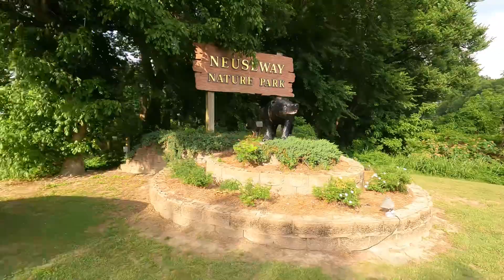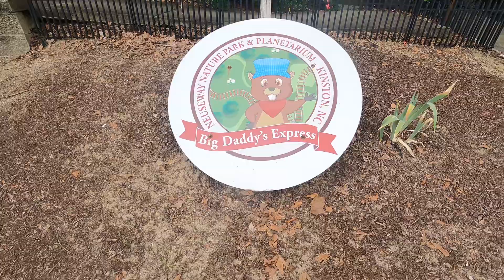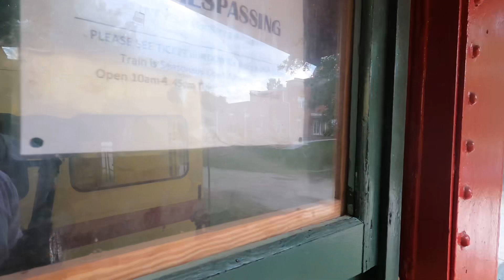Enjoying the outdoors at NaturePark in Kinston NC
Having fun enjoying the outdoors at NeuseWay Nature Park in Kinston NC. Seen an old train, owl, hawk, and vulture. We walked along the side of the Neuse river and just had so much fun exploring the nature park and the outdoors. Come join us in our adventures!